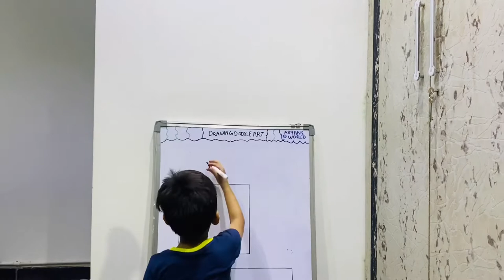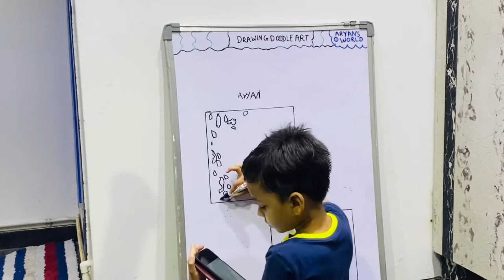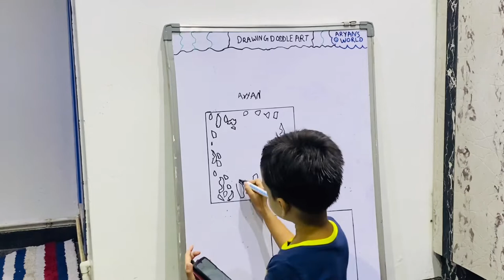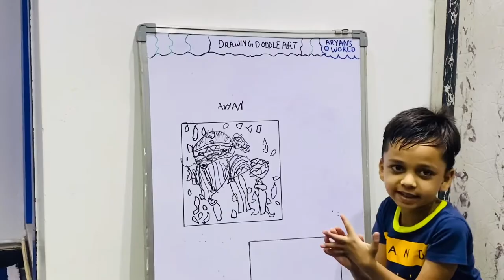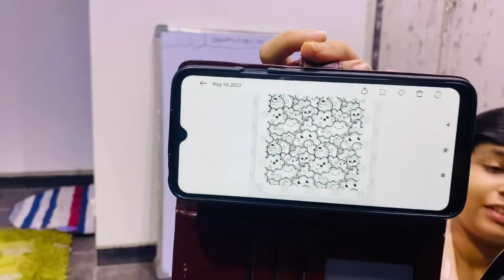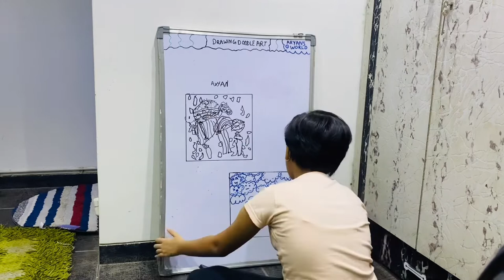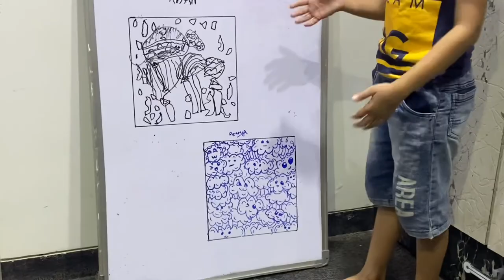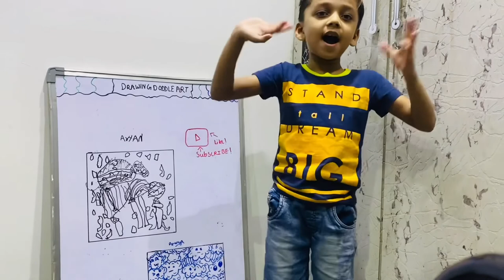“Doddle Art Challenge” || Funny Voices || Aryan’s World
Doddle Art Challenge Using Pictures Plus Funny Voices In The Video!!!

Channel Link -